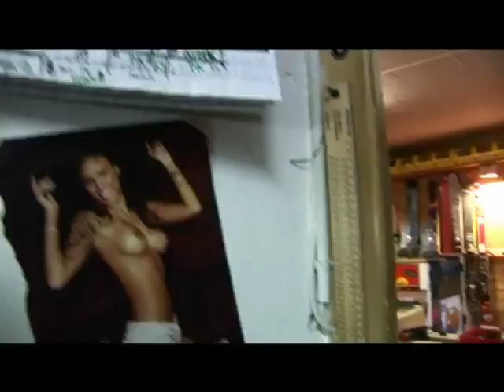avalanchedimages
Une vidéo vraiment enooorme avec au programme, tous les éléments du freestyle nouvelle génération : snowpark, rails urbains, backcountry, road gap... Et des riders bien de chez nous tels que Youri Audebrand,Lionel Barrachin et Loïc Collomb-Patton pour ne citer qu'eux... Tous sa sur une bande-son arrangée par Larry Beck !!!